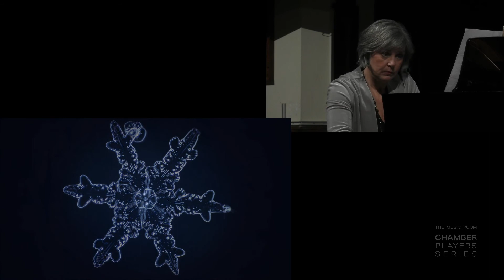Amy Brandon - Frost Moon | Jennifer King, piano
The composer writes:
"Frost grows in two types of movements - a flash freeze, followed by the growth of slow fractal patterns of frost flowers. With Frost Moon I tried to capture this freezing effect in sound -  a violent sudden crystallization, followed by intricate lattice-work, growing and overlapping in self-same patternings."

Broadcasted/ Recorded live for the Music Room Chamber Players Series 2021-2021 | Season 9 at St.Andrew’s United Church, Halifax, Nova Scotia on April 14, 2021 - 7:30pm.

Audio: Neven Prostran
Camera operator/Video switcher: Andrew Coll
Video was generously provided by Slava Ivanov and edited by Amy Brandon.